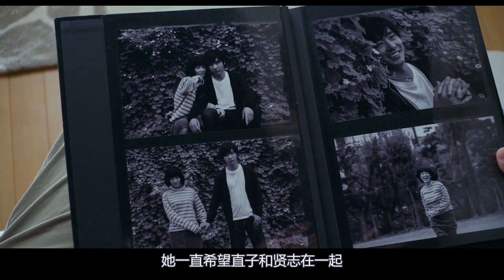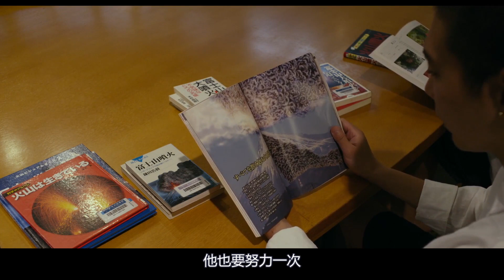日本年度最受歡迎電影：扭曲畸形的戀愛，把人性展現的淋漓盡致！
用最通俗易懂的話，帶你去看奇奇怪怪的好電影！

記得關註我喲！我們一起沈浸式觀影！